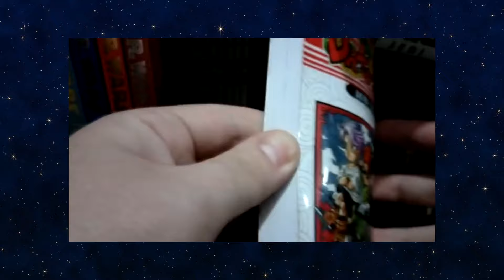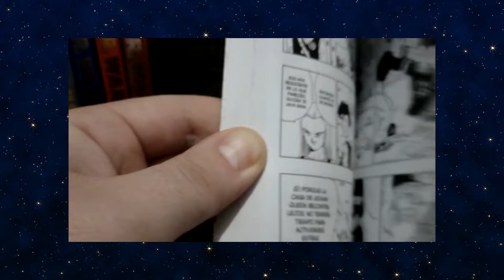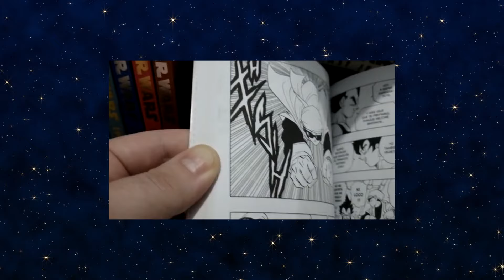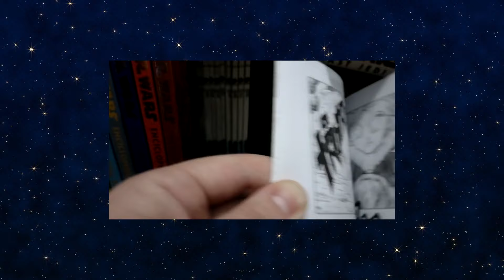Dragon Ball - La Involución de SON GOTEN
Maki analiza la historia e involución de Son Goten a lo largo de la saga de DragonBall e incluso DragonBallSuper.